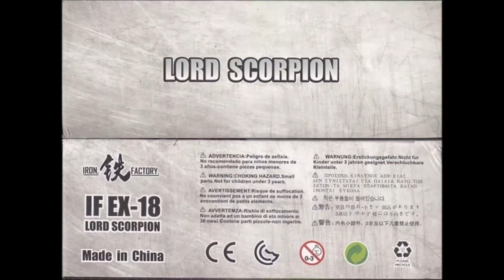Unofficial Transformers Scorponok/IRON FACTORY IF EX-18 LORD SCORPION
Transformers Headmasters Scorponok/IRON FACTORY IF EX-18 LORD SCORPION